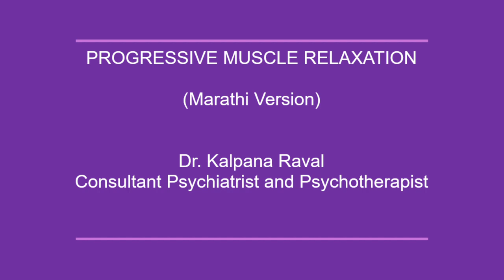PROGRESSIVE MUSCLE RELAXATION TECHNIQUE (Marathi Short version) by Dr Kalpana Raval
This relaxation technique helps the mind understand the contrast between TENSION and RELAXATION . It teaches to relax at will after a good amount of practice.  This should ideally be done on empty stomach or 2hrs after a meal. It is advised that you wear comfortable, loosely fitting clothes and be in a quiet and calm area while practicing this. Recommended to be done once a day and usually start seeing benefits after a few weeks of regular practice.

Credits and special thanks:
Mrs. Archana Dharmadhikari
Mrs. Neeta Tupare
Mr. Prakash
Mr. Swapnil